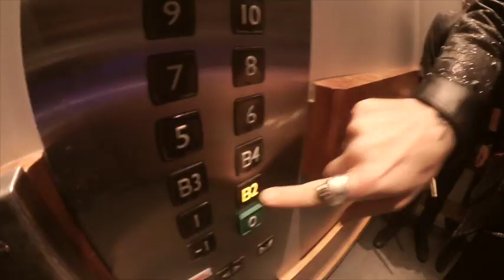Hello Cleveland - HammerFall